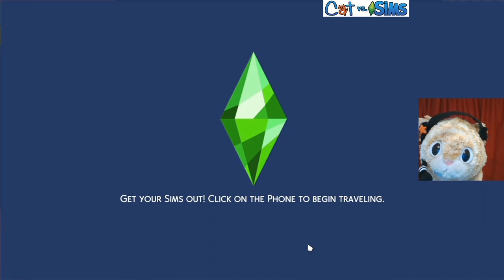HOW MANY KITTEHS CAN WE FURIEND IN 1 DAY? 😺🔶👪 | Let's Play Loki's Story | Sims 4 Gameplay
Season 2, Chapter 12: Loki decides to learn about human behavior by playing a human simulator, because why not? Maybe you'll get tips for n00bs if you watch long enough.

GET SOCIAL

CREDITS